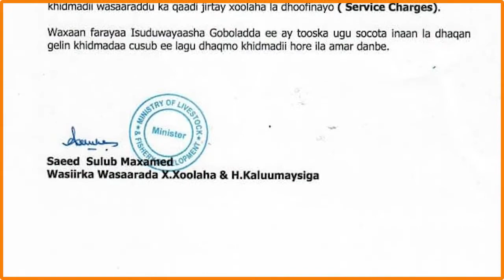Wasaaradda Xannaanada Xoolaha Miisaaniyaddeedu Way Yar Tahay Waxaana Masuuliyadda Leh Maamu